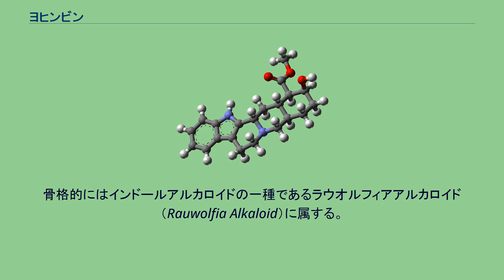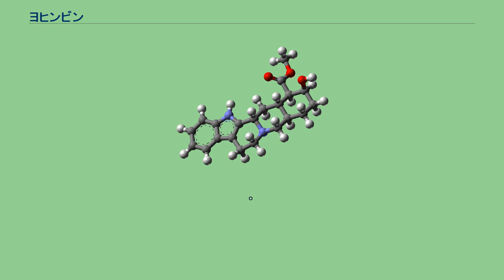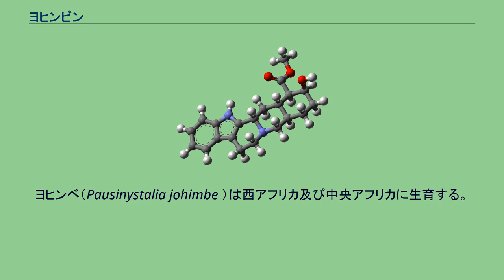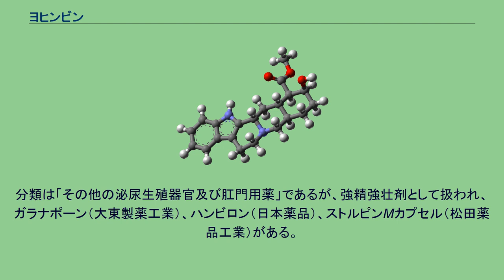ヨヒンビン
ヨヒンビン（英: Yohimbine）は、アルカロイドの一つで、α受容体の拮抗作用を持つ。
中央アフリカにあるアカネ科の植物ヨヒンベ（Pausinystalia yohimbe Pierre）から発見された。
骨格的にはインドールアルカロイドの一種であるラウオルフィアアルカロイド（Rauwolfia Alkaloid）に属する。
ヨヒンビンは、血管壁に分布するα1受容体遮断作用だけでなく、交感神経系に分布するα2受容体遮断作用をも示す。
血管拡張に作用する抗アドレナリン作用のα1受容体遮断作用より、交感神経に作用するα2受容体遮断作用の方が強い。
抗アドレナリン作用の発現量では副作用を示すため、臨床では用いられない。
獣医学領域では、イヌやシカで鎮静状態からの回復に用いられる。
さらに、中枢におけるセロトニンに対する拮抗作用も知られている。
また、催淫作用や勃起不全に効果があるという根拠は不充分で、作用機序は「生じた興奮を減弱させる因子を遮断するように働く」と考えられる。
興奮に対して積極的には作用しないため、増量しても効果が増強するより、むしろ副作用の発現・増強を心配する必要がある。
海外では、ヨヒンベ抽出物が性的不能治療サプリメントとして流通している地域がある。
ヨヒンビンはイヌやシカでキシラジンの鎮静効果に拮抗する作用を持つ。
ヨヒンビンを含むヨヒンベ抽出物は、西洋の伝統医学に用いられ、健康補助食品としても販売されている。
ヨヒンビンは用量に応じて血圧を上昇または低下させる。
それぞれ、血管収縮作用または血管拡張作用による。
ヨヒンビンはα2受容体に対して親和性が高いので、どちらかと言うとα2選択的阻害薬と言える。
しかしヨヒンビンは低親和性ではあるがα1受容体にも結合するので、高濃度ではα2受容体遮断作用よりもα1受容体遮断作用のほうが勝り、危険な血圧低下が発現する。
そのためヨヒンビンは高濃度で様々な副作用を起こす。
頻脈、過剰刺激、異常血圧、冷汗、不眠症などである。
ヨヒンベ（Pausinystalia johimbe ）は西アフリカ及び中央アフリカに生育する。
ヨヒンビンはその樹皮から1896年に発見された。
ヨヒンビンの正しい化学構造は1943年に決定され、その15年後、23段階で全合成が達成された。
ヨヒンビンはα2アドレナリン受容体に対して高い親和性を有するほか、α1受容体、5-HT1A受容体、5-HT1B受容体、5-HT1D受容体、5-HT1F受容体、5-HT2B受容体、D2受容体に中程度の親和性を、5-HT1E受容体、5-HT2A受容体、5-HT5A受容体、5-HT7受容体、D3受容体に弱い親和性を有する。
α1受容体、α2受容体、5-HT1B受容体、5-HT1D受容体、5-HT2A受容体、5-HT2B受容体、D2受容体に対して遮断薬として作用するほか、5-HT1Aに対しては部分作動薬として作用する。
ヨヒンビンは高濃度でセロトニン受容体及びドーパミン受容体と相互作用する。
ヨヒンビンは勃起不全治療薬として研究されて来たが、有効率は不充分である。
ヨヒンビンはシナプス前後のα2受容体を共に遮断する。
海綿体のアドレナリン受容体は多くがα1受容体であり、シナプス後α2受容体遮断が海綿体平滑筋を弛緩させる作用は大変弱い。
シナプス前α2受容体遮断は中枢神経系及び末梢神経系で多くの神経伝達物質を放出させる。
その中には海綿体での一酸化窒素やノルアドレナリンの放出も含まれている。
一酸化窒素は勃起過程で血管拡張を担う物質であり、ノルアドレナリンは海綿体平滑筋のα1受容体を刺激して血管収縮作用をもたらす。
生理学的条件下では、一酸化窒素はノルアドレナリンの血管収縮作用を減弱させる。
日本では、劇薬（致死量が、経口投与で体重1kgあたり300mg以下）である塩酸ヨヒンビンを含む医薬品は、一般用医薬品のうち薬剤師の対面による指導が義務付けられている要指導医薬品として、販売されている。
分類は「その他の泌尿生殖器官及び肛門用薬」であるが、強精強壮剤として扱われ、ガラナポーン（大東製薬工業）、ハンビロン（日本薬品）、ストルピンMカプセル（松田薬品工業）がある。
2016年3月10日、マヤ金蛇精(カプセル)（摩耶堂製薬）は自主回収され、販売中止となった。